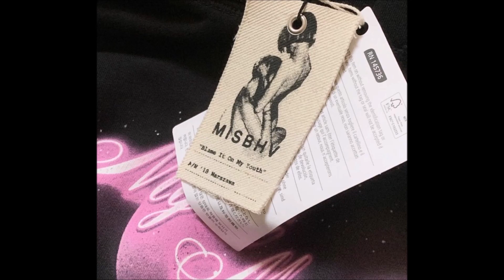Фаворитки китайских императоров: Чжао Фейянь (? – сентябрь/ октябрь 1 г. до н.э.)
Чжао Фейянь (? – сентябрь/ октябрь 1 г. до н.э.), формально императрица Сяочэн - императрица во времена династии Хань, наложница императора Чэн, старшая сестра императрицы Чжао Хэдэ.

Поддержка
Росбанк: 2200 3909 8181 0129
Газпромбанк: 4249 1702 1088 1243
Юмани: 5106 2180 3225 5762
Озон Банк: 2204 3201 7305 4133